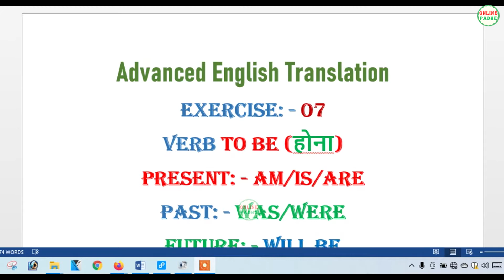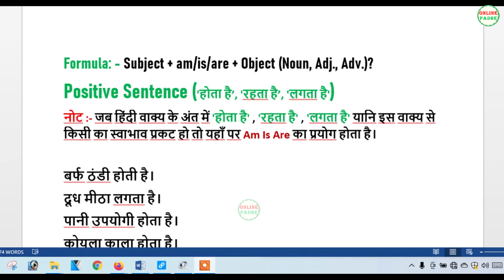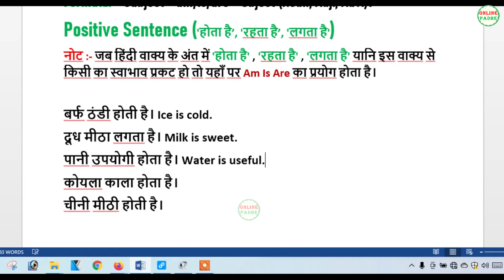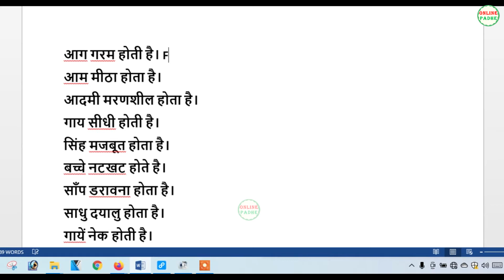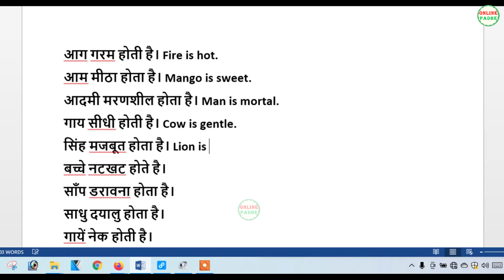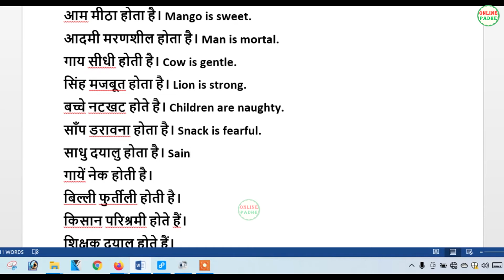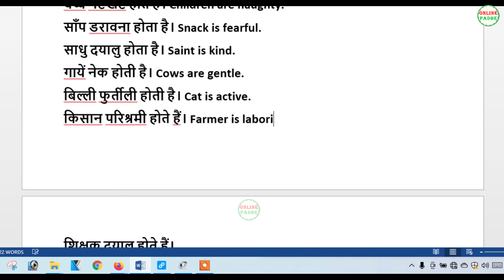Ex 07 जब वाक्य के अंत में होता है , होती है , होते हैं , इत्यादि लगा रहता है तब इंग्लिश कैसे बनाये?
Ex 07 Use of Am/Is/Are, Interrogative Negative, Hindi to English Translation, Online Padhe

Welcome Friends on Online Padhe Youtube Channel. This Channel Provides Bihar Board All Subjects and English Materials For Class 9th,10th,11th and 12th, English Grammatical Materials, Informative Videos. Thanks for coming on my channel.